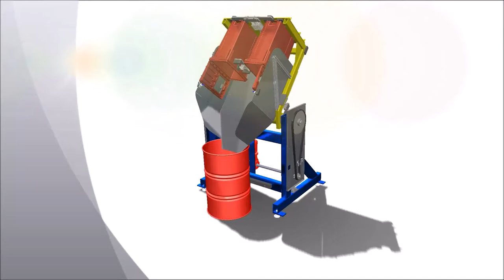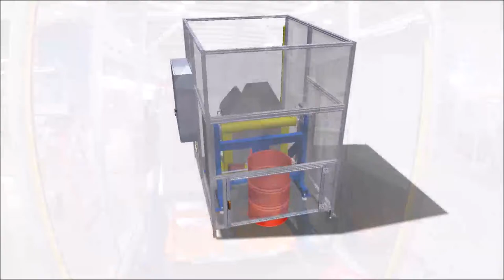SHARPS TIPPER | DUAL ACTION up to 17 GAL!!!!!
Southeastern Technology Automation in conjunction with Custom Wash Solutions presents: Automated Dual Action Tipper for medical sharps containers. 17 gal and 10 gal container capable.